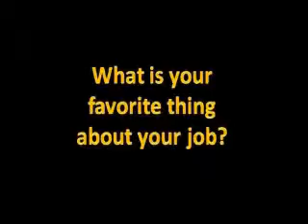Interview: Dr. Eli Asem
Maintained by PVM Web Communications - If you have trouble accessing this content or need a transcript because of a disability, please contact PVM Web Communications at .